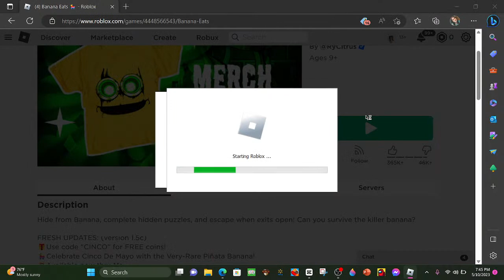Playing Banana Eats *LIVE*